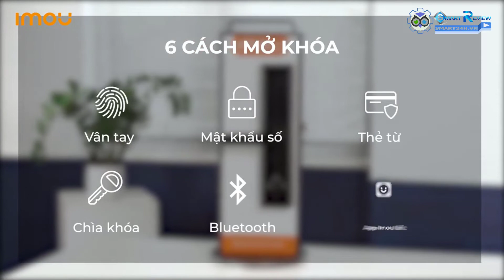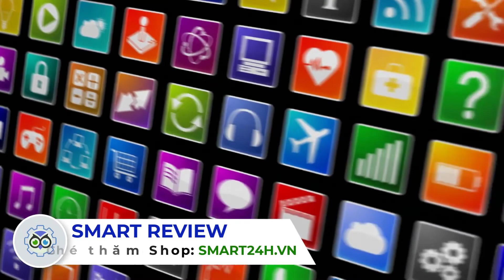Khoá cửa thông minh Imou K2C Smart Lock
Khoá cửa thông minh Imou K2C - Giải pháp an ninh toàn diện cho tổ ấm của bạn!
Thân thiện với người dùng, bảo mật tuyệt đối với độ bền cao, Imou K2C là sự lựa chọn mà bạn không nên bỏ lỡ! Chẳng còn lo lắng về việc quên chìa khoá khi Imou K2C mang tới 06 cách mở vô cùng tiện lợi:
✔ Vân tay
✔ Mật khẩu số
✔ Thẻ từ
✔ Bluetooth
✔ Chìa khoá
✔ Mở trực tiếp trên ứng dụng Imou Life
Hãy cùng làm quen với khoá cửa Imou K2C thông qua video chân thực dưới đây nhé!
Ghé thăm Shop tại: SMART24H.VN
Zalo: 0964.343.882